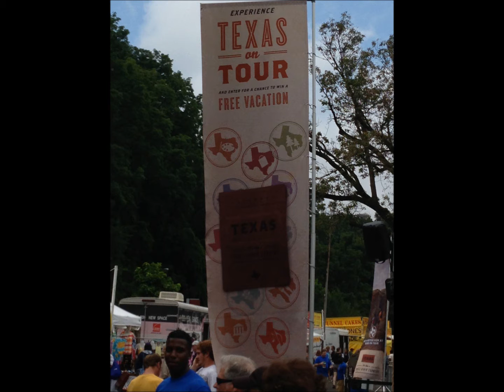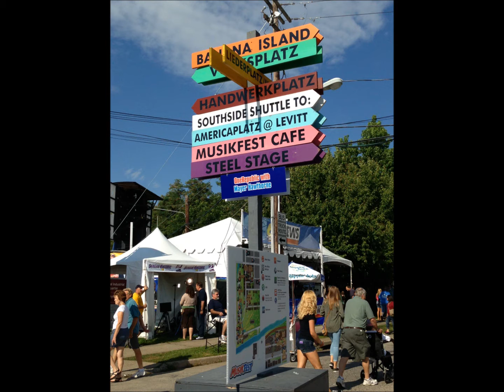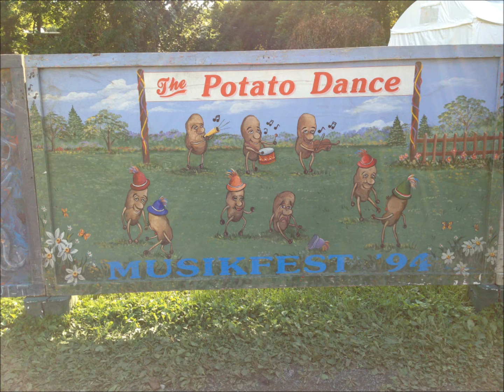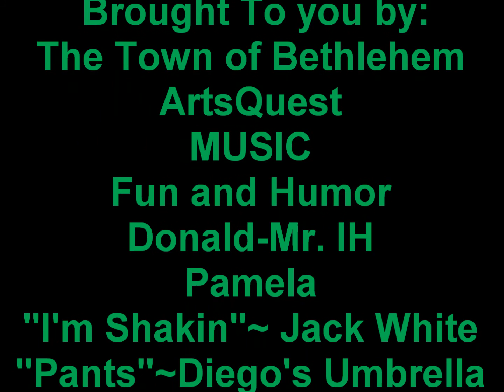Musikfest 2013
Fun day at Musikfest in Bethlehem, PA